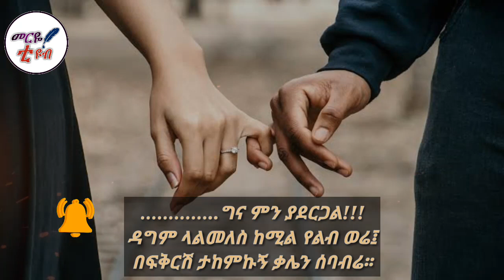ዳግም ላልመለስ- ልብ የሚነካ የፍቅር ግጥም -መርዬ ቲዩብ 2022